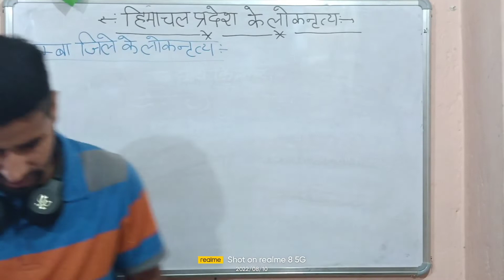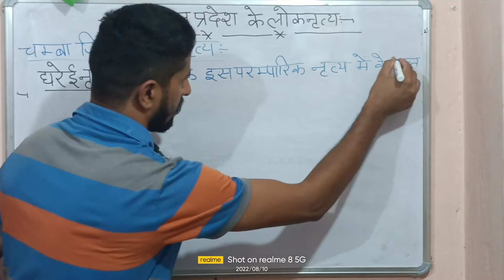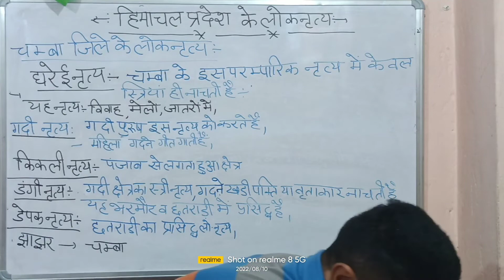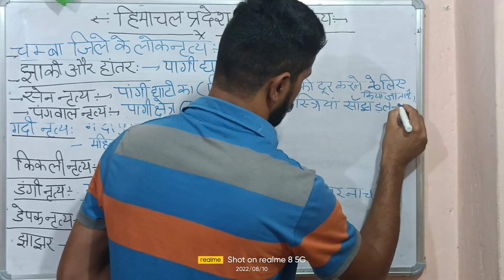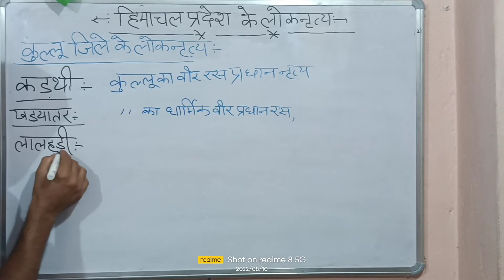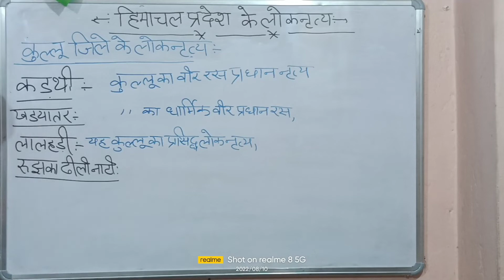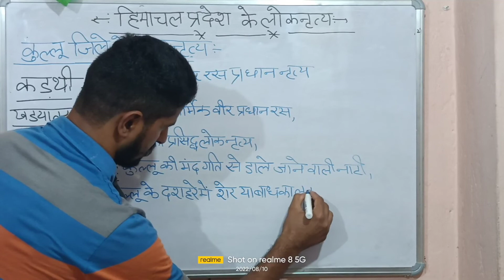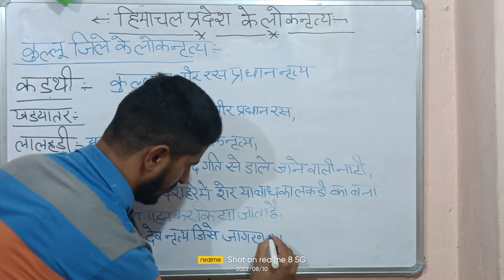Folk dance of Himachal Pradesh हिमाचल प्रदेश के लोकनृत्य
This video we talked about# fock dance #
of district Chamba & Kulu of
Himachal Pradesh and it's arbitration